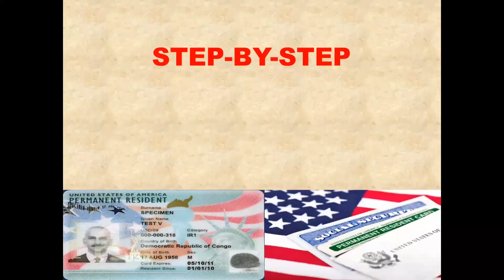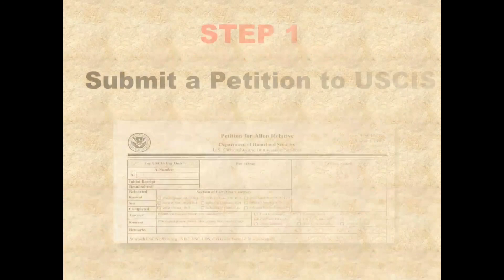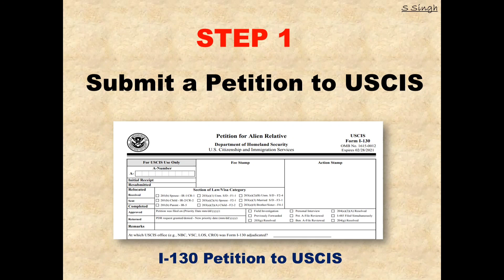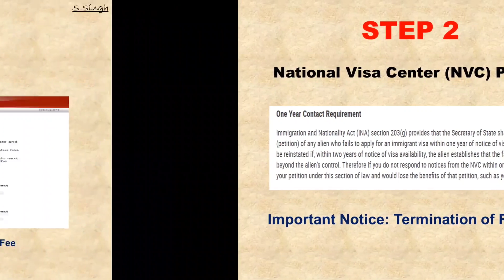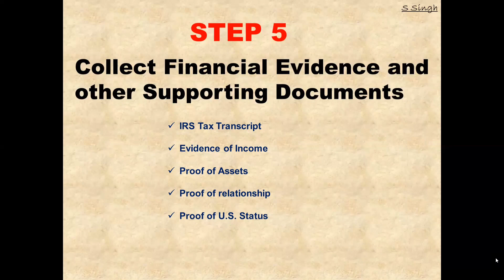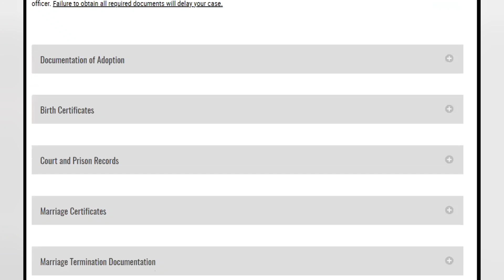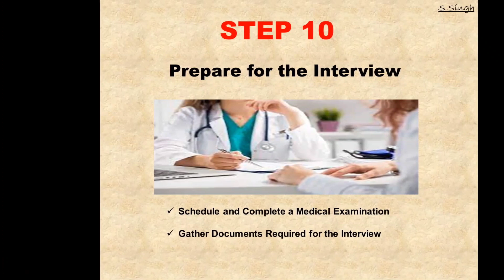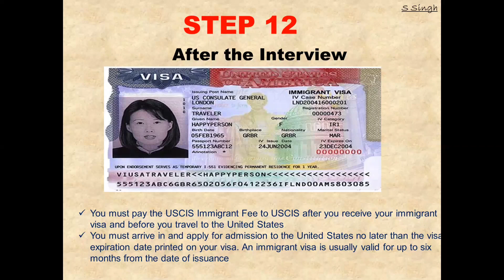How to Apply US Immigrant Visa | Family Visa | Consular Processing | National Visa Center in Punjabi